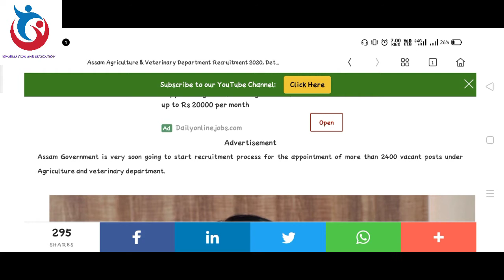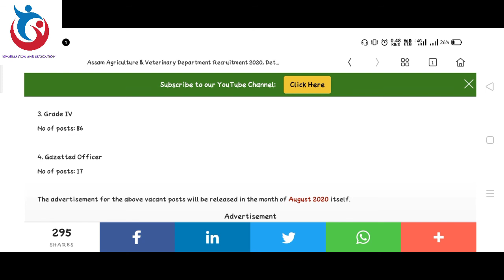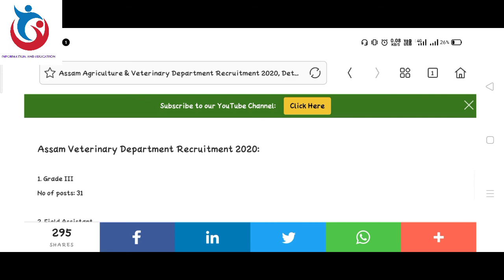Assam agriculture and veterinary reqruitment 2020 | assam job 2020 |new job assam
Namaskar |